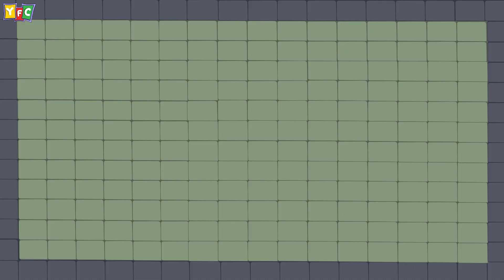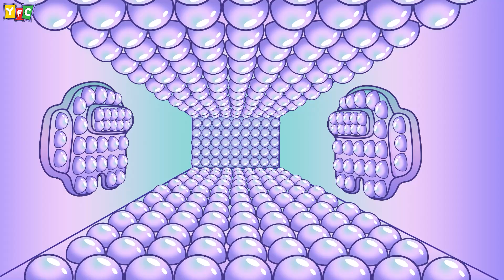Among Us vs Doll Zombies | 1 Hour Among Us Animation Compilation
Among Us shoot Doll Zombies and transform into Giant Superhero to defeat main Zombie Boss